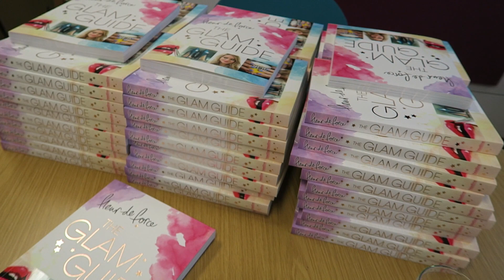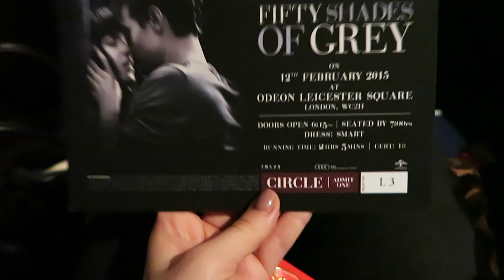LAUNCH DAY! FebVlog Day 12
LAUNCH DAY and going to the 50 Shades of Grey Premiere!
EXPAND for links xx